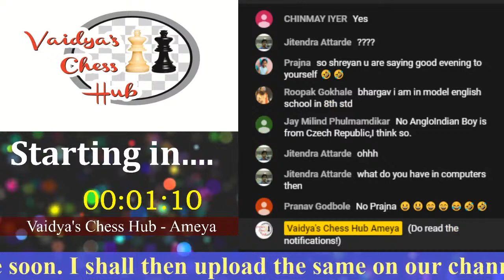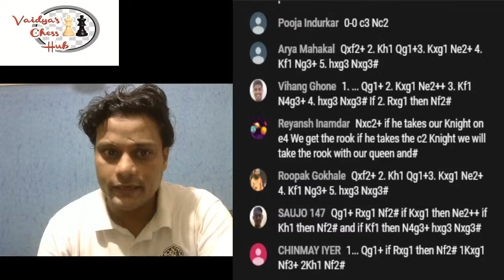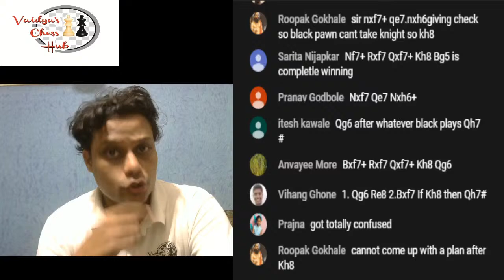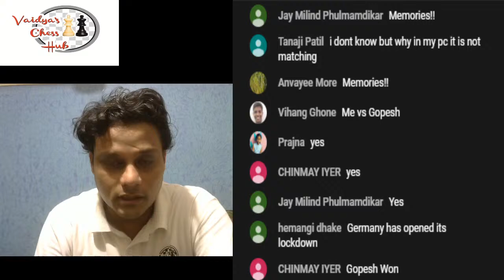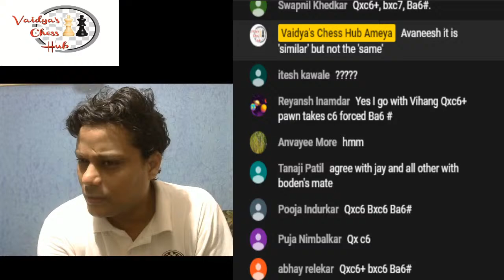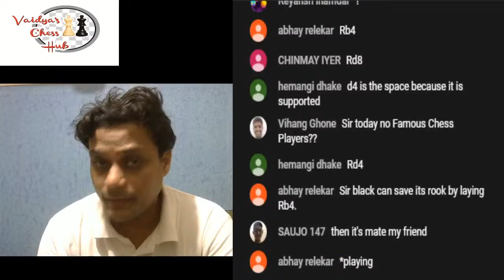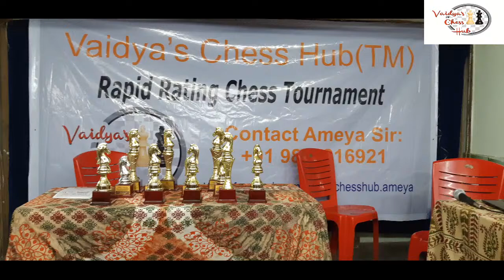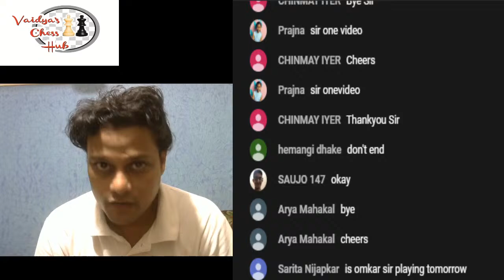Lecture for the 'A' batch students!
Hi! In this LIVE stream we shall go through four study games. Depending on the time availability, we will do some tactical positions. I shall also share some old snaps of the tournament conducted by the hub.
The Vaidya's Chess Hub is committed to promote Chess, and it will always be our endeavour to produce videos that propagate Chess.

This will ensure that you get intimated every time there is a new upload on our channel.
Our Facebook page is: Vaidya's Chess Hub
There are many videos related to the openings, middlegame tactics,  endgame techniques, etc. In addition to that there are LIVE games played online on sites such as the lichess.org.
We have taken genuine efforts to also educate the newbies on the laws of Chess, and the correct way of doing things. (so that they do not make an illegal move)
This channel being committee to promote Chess will always strive to produce quality videos that enhance your play, and help you improve your game in general and also the understanding of various Chess terminologies. !
Hope you enjoy all the videos in the channel...(it is recommended that you watch all the videos and then provide your response)
Cheers!